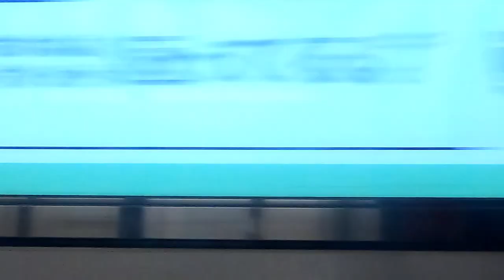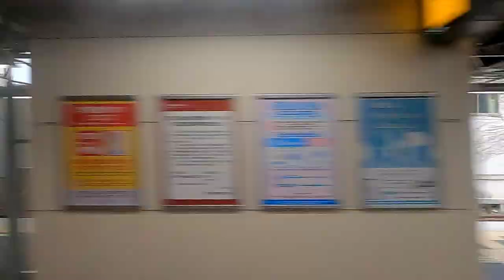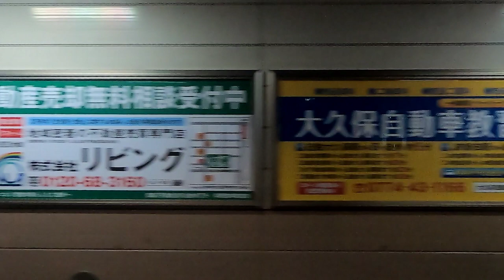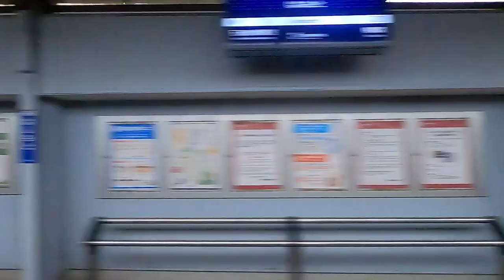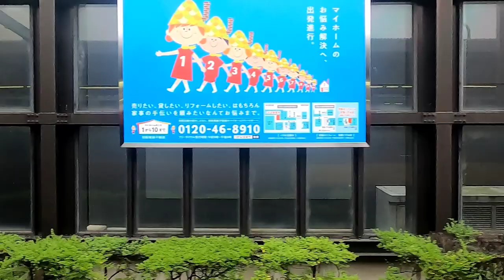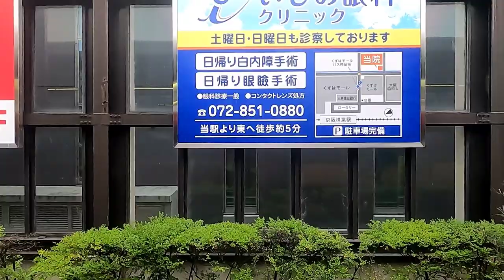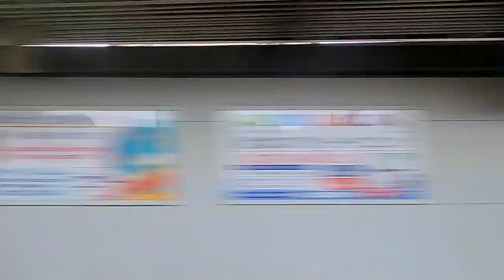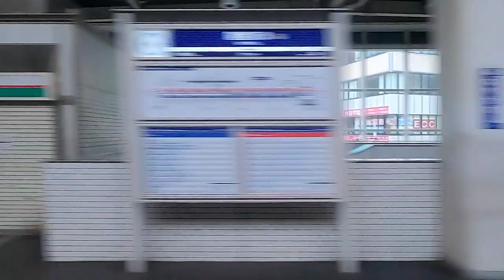[側面展望]京阪電気鉄道 京阪8000系プレミアムカー 出町柳→淀屋橋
京阪特急の6号車プレミアムカー初体験。
6号車なので当然前面は不可能。今回は進行方向左側の側面展望です。
(別にプレミアム車両でなければ撮れない動画ではありません)

本動画の解説。
停車駅は三条(地下)・祇園四条(地下)・七条(地下)・丹波橋・中書島・樟葉・枚方市・京橋・天満橋(地下)・北浜(地下)・淀屋橋(地下)
どんな高価な機材でも地下区間の側面は単なるブラックアウトした動画になるので、気になる人は15分飛ばしてから見て下さい。

地上区間での見所は、
京都競馬場(23分50秒頃)・淀車両基地(25分頃)・ガチャピンの家(40分50秒頃)・寝屋川車両基地(43分40秒頃)か。
特にガチャピンの家は面白い！私は笑いを堪えるのに必死でした。